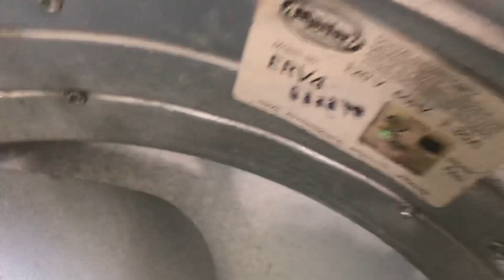Master flow 1000 cfm attic fan